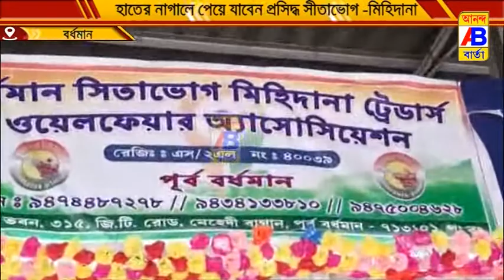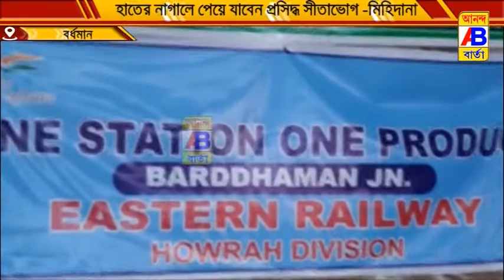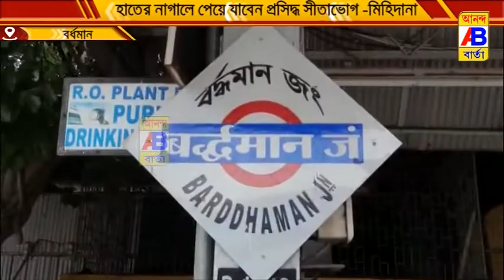সীতাভোগ, মিহিদানা রেল যাত্রীদের জন্য এবার মিলবে বর্ধমান স্টেশনেও।